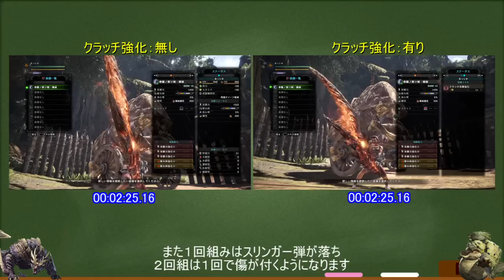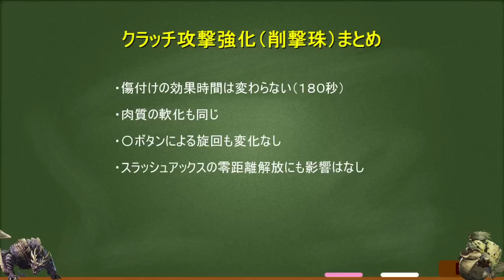削撃珠の入手方法とクラッチ攻撃強化の効果詳細 時間・肉質の軟化・スラアク零距離・片手剣と双剣の特殊クラッチ・旋回攻撃 ＭＨＷＩＢモンハンワールドアイスボーン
思いつく限り一通りやってみましたが間違えてたらすいません